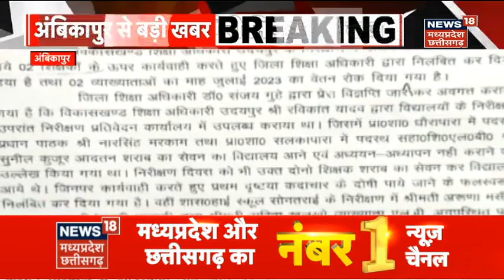MP News: 25 IAS अधिकारियों का हुआ Transfer | Breaking News | Shivraj Singh Chauhan | Latest News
नर्मदापुरम में पदस्थ कार्यवाहक निरीक्षक निकिता विल्सन का स्थानांतरण हरदा किया गया है. वहीं, नर्मदापुरम में पदस्थ निरीक्षक संतोष कुमार चौहान का भी हरदा तबादला किया गया है.